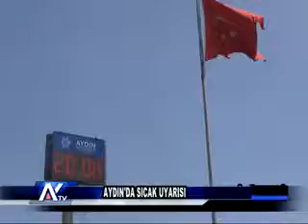AYTV AYDIN-AYDIN'A SICAK HAVA UYARISI